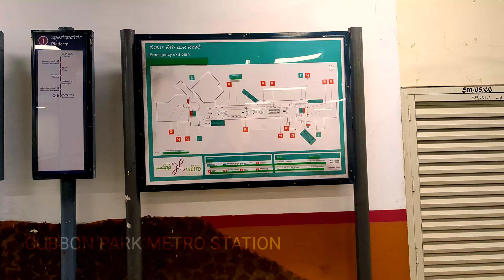CUBBON PARK METRO STATION | CUBBON PARK ❤️ YT SHORTS | BANGALORE METRO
CUBBON PARK METRO STATION | WALL ARTWORK ❤️ YT SHORTS | BANGALORE METRO

In this video I will see the beautiful scenery art by the artist in CUBBON PARK metro station in Bangalore. I just want to share those beautifully crafted WALL ARTWORK... FOR YOU GUYS.

cubbon park
apex legends
youtube shorts

catalyst apex legends
apex legends season 15
cubbon park bangalore couples